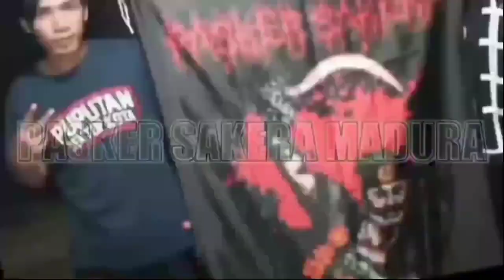Loanta Pendekar Tingkat 2 VS Sabuk Kuning ‼️Keluarkan Sapuan Ekor Kera Terbang